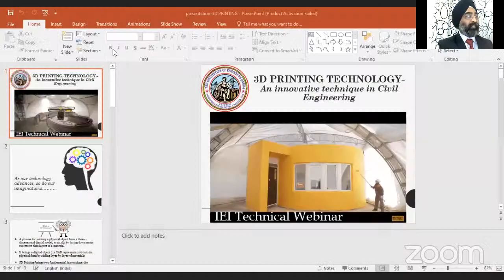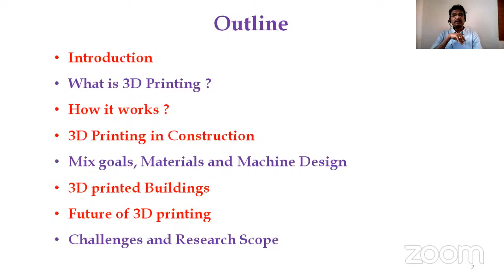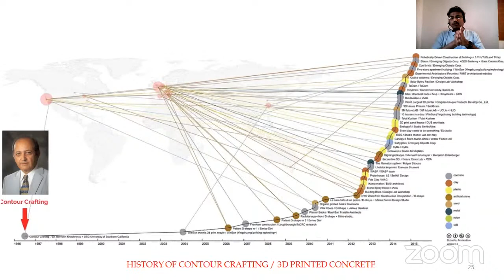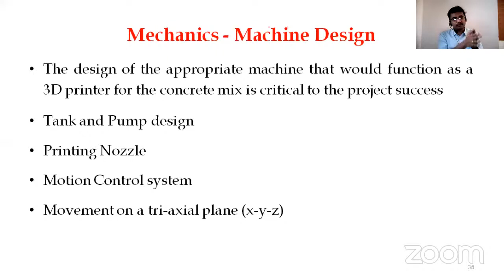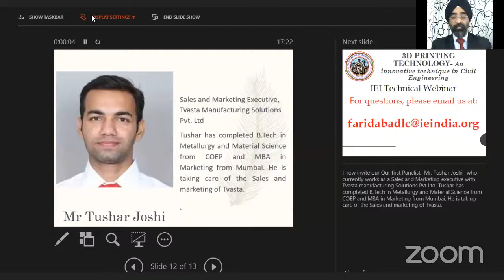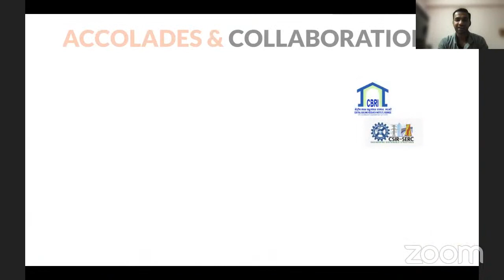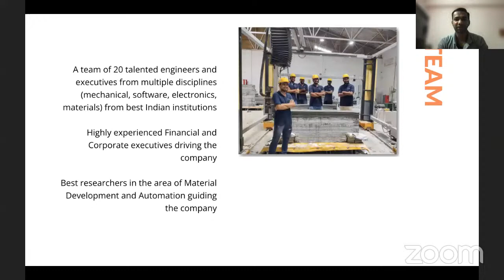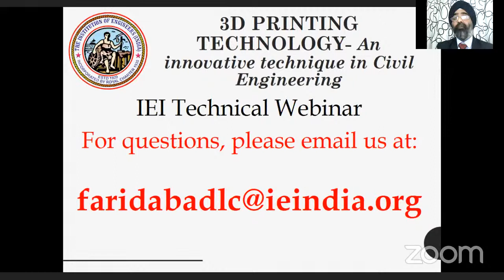3D Printing Technology: An Innovative Technique in Civil Engineering